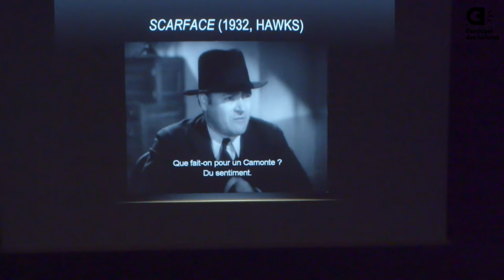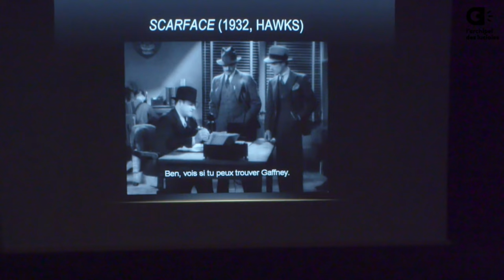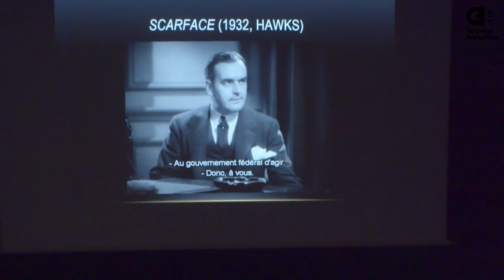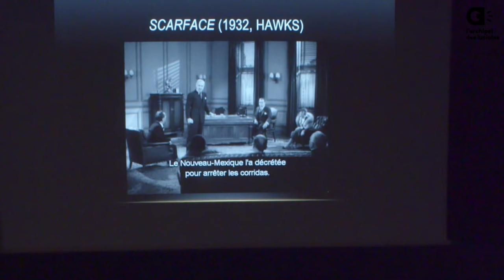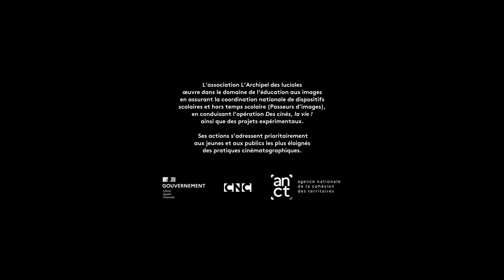Conférence - Programmation et autocensure (pt.1)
Conférence d'Aurélie Ledoux : Peur du film, peur des films - Voyage à travers l'histoire des cinéphobies pour une défense cinéphile des catalogues.